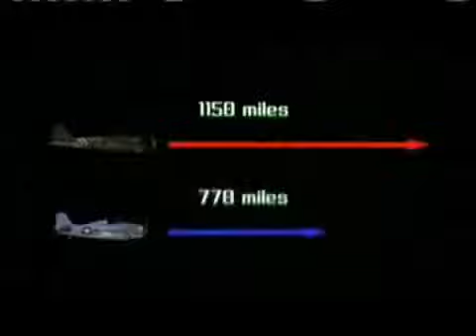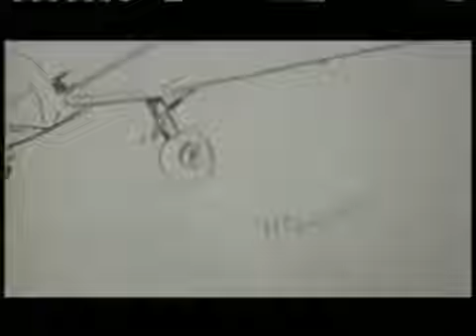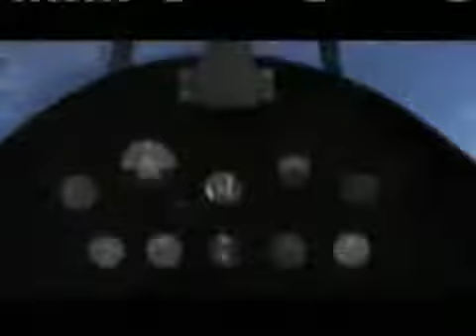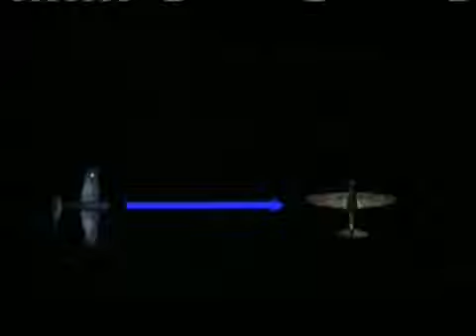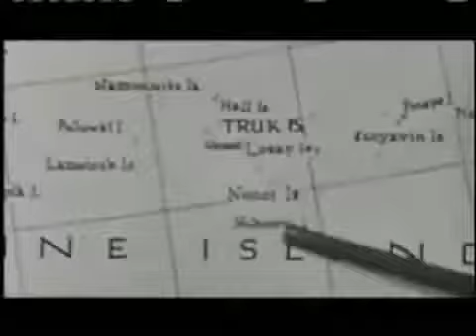WORLD WAR II - THE F6F HELLCAT - Discovery History Military (full documentary)